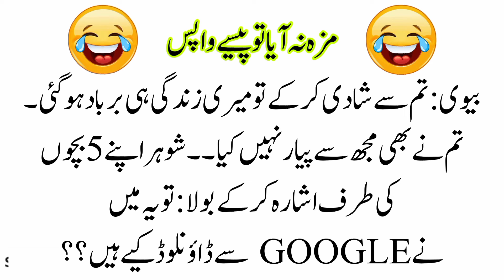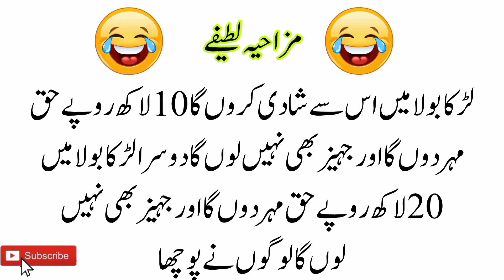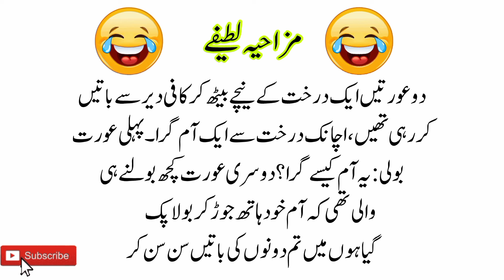Mzaiya lateefy 2024 Urdu | Dilchasp mzaiya Lateefy | Urdu funny Lateefy for you | Funny jokes urdu